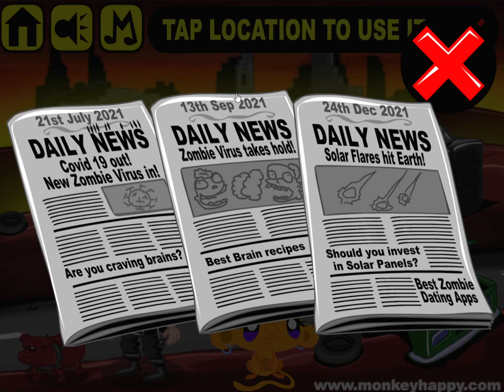[Pencil Kids] Monkey GO Happy: Stage 493 - 2021, a Search for a Better Year Theme Walkthrough